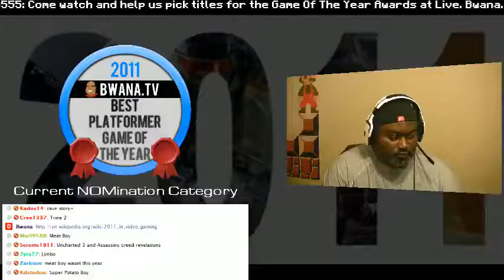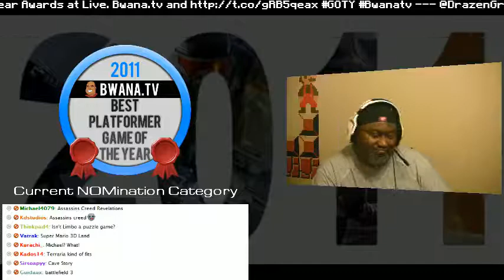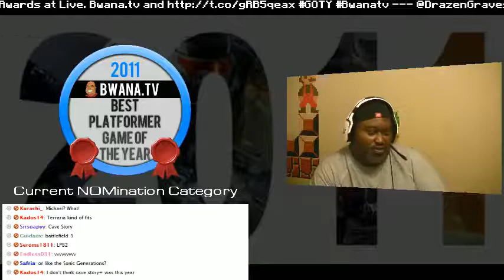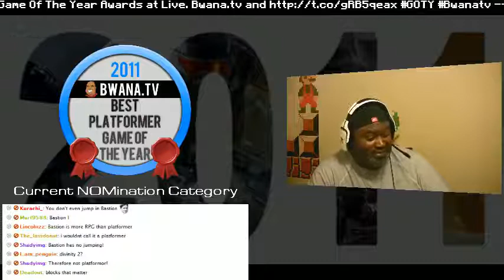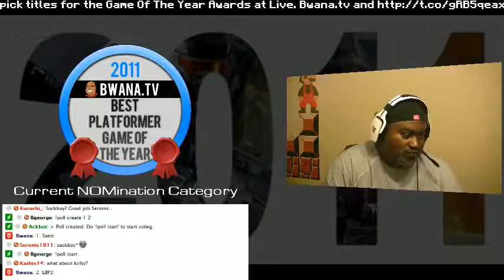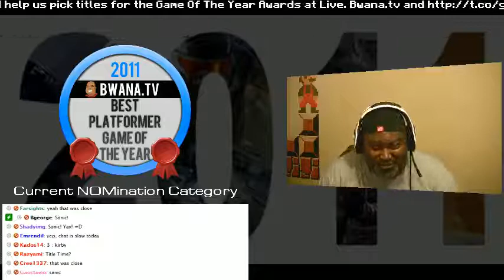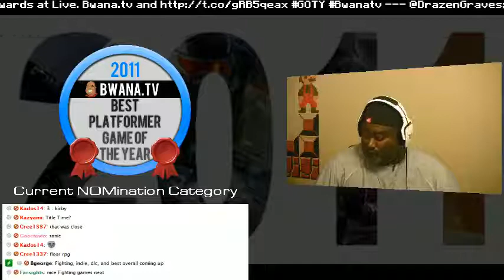Best Platformer Game - 2011 Game(s) of the Year Nominations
Nominees are:
- Trine 2
- Limbo
- Rayman Origins
- Sonic Generations